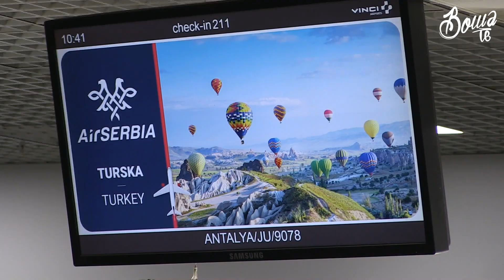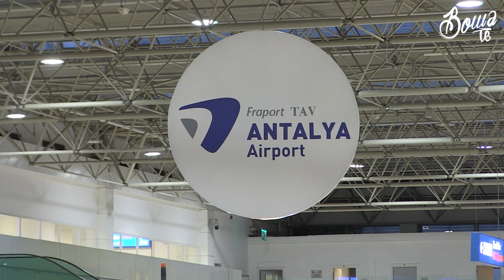Dolazak fudbalera Vojvodine u Belek (12. 1. 2023)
Fudbaleri Vojvodine doputovali su u Belek, gde će u naredne dve nedelje sprovesti glavni deo priprema za novu polusezonu.